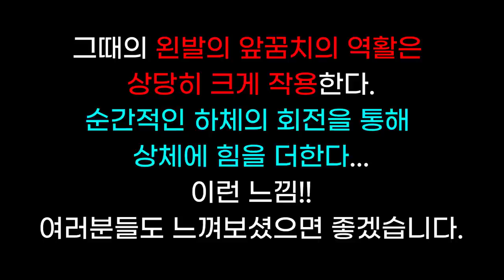[Eng]배드민턴레슨- ep1 스매쉬 하체리드는 왜 해야 하는가? (연습방법) how to lead a lower body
강한스매쉬 동작에서의 하체를 먼저 리드하는건 매우 중요한 내용입니다.
이러한 왼발의 앞꿈치의 역활이 습관이 되도록 많은 연습을
해주시면 좋겠습니다. 감사합니다.